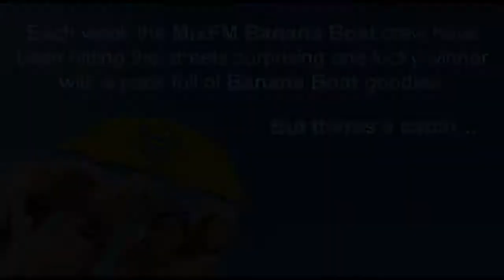Bananan Boat Week 4 Melb